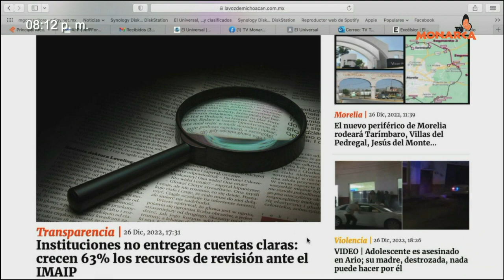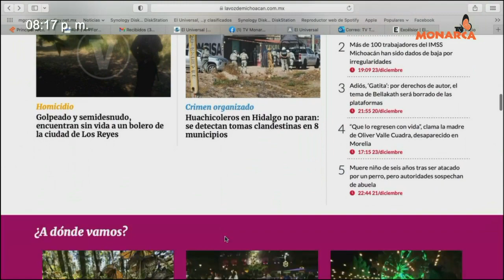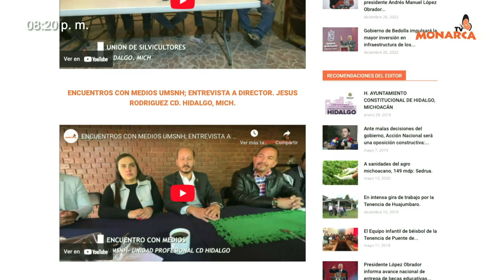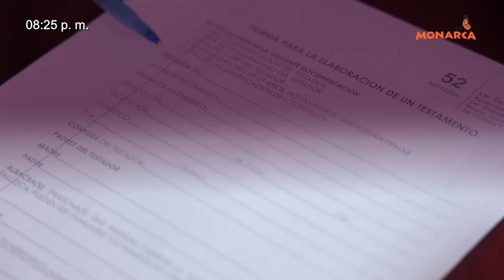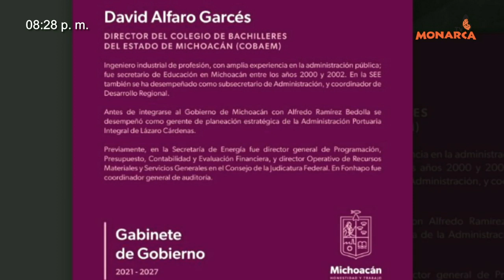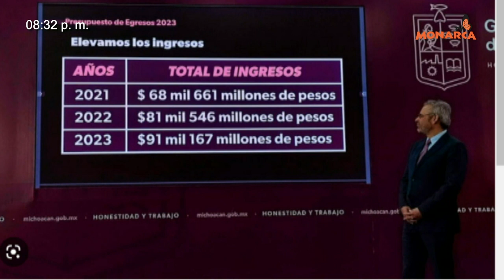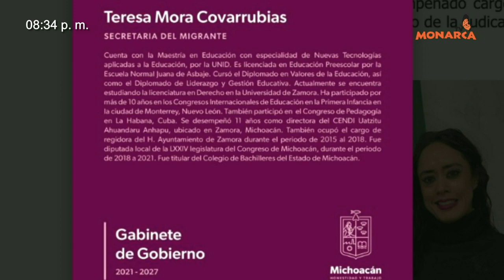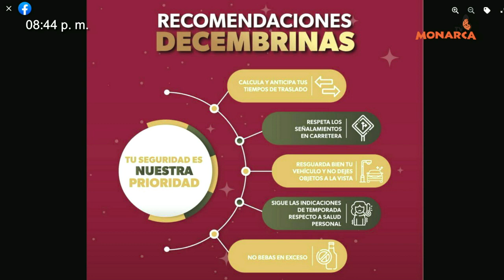NOTICIARIO NOCTURNO PAIS DE LA MONARCA 26 DE DICIEMBRE DE 2022